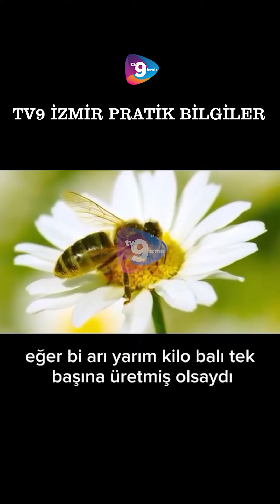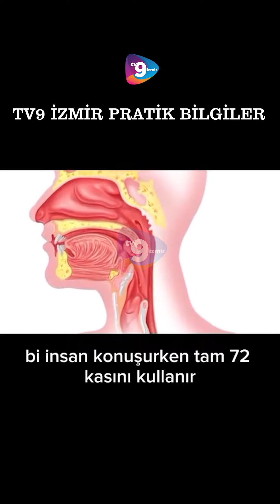Bunları biliyor muydunuz ?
Tv9 İzmir 'Bölgenin Yeni Nesil Televizyonu' sloganıyla tüm dünyaya açılan bir web televizyonudur. İzmir'in  en güncel ve en özel haberlerinin sunulduğu,farklı konseptleriyle ufkunuzu açacak programların yayınlandığı ve birbirinden güzel-konuklarla canlı yayın akışı sağlanan kanalımıza hepinizi bekliyoruz.